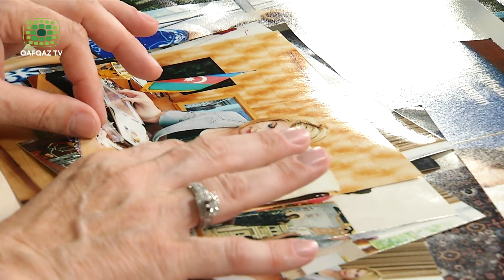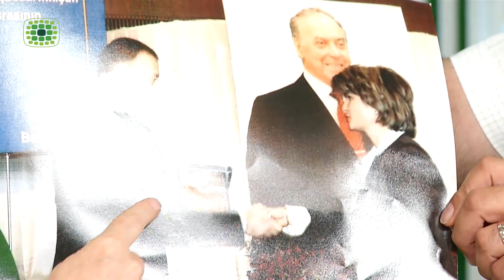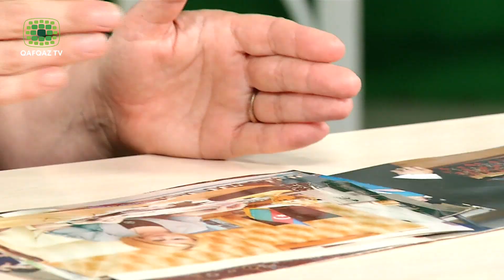Sorğu Sual 11 - Sahibkar Humay Məmmədova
Verilişin qonağı sahibkar Humay Məmmədova olub. Verilişdə Sahibkarlığa dövlət dəstəyi və Quba xalçaçılıq sənətinin tarixi və inkşaf prespektivindən danışılıb.